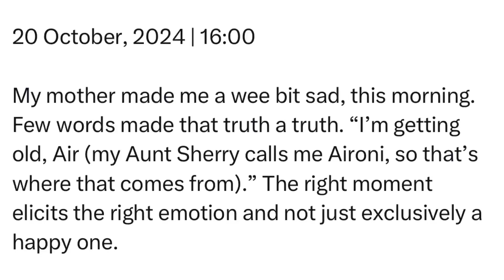Sunday | 20 October, 2024 | 16:00